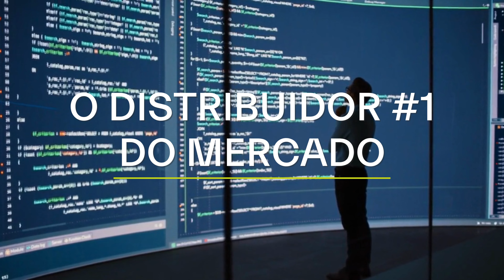SOMOS TD SYNNEX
Somos líder no mercado de distribuição. Somos equipa especializada. Somos agregador de soluções. E somos muito mais. Isto somos nós.

TD SYNNEX - A company that cares.